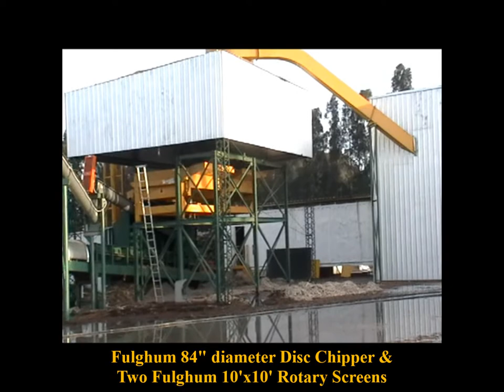Fulghum Chipmill Start Up in Necochea, Argentina